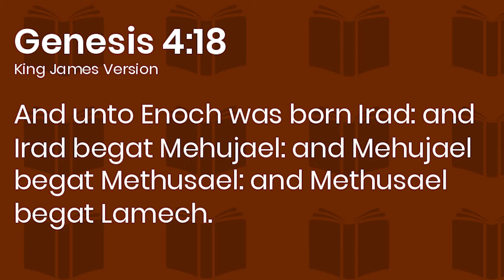The Pac-12 is Making Things Worse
After seemingly years of being nothing more than a carcass being picked over by greedy vultures, the Pac-12 conference finally added schools, poaching four programs from the Mountain West in an unhanded manner.

That is what makes all the movement and speculation out here in college football’s last frontier so confusing, perhaps even disheartening. It just feels like we are repeating the same mistakes of the past.

As schools from Sacramento State to Memphis now participate in a Rat Race style competition for a mythical invite to the new Pac-12, you have to ask yourself, is this any better than what those other schools did to Wazzu and OSU in the first place? And will the living members of Smashmouth reunite for a concert when those final bids are handed out?

I’m not saying the Pac-12 shouldn’t have added those Mountain West schools, but it was seemingly done in a very dubious way that has now left the MWC scrambling itself. Not that it is all that surprising. Schools have constantly done some really shady things as it relates to conferences in the Pacific and Mountain time zones.

Are you telling me that the two conferences couldn’t have worked together to formulate a strategy that put both on solid footing? Certainly, the Conference of Champions could have gone about this in a way that would have made sure the region had stability so nothing like what happened to the Pac-12 collapsing, and before that, the WAC and Big West would happen to the Mountain West.

Despite wild speculation, the end game here looks decidedly clear and not all that exciting. As mentioned earlier, the Pac-12 will most likely pick up four schools from far-flung parts of America. The Mountain West will backfill their losses with some old WAC programs. UTEP, New Mexico State, Rice, and, possibly, Louisiana Tech are super obvious.

Interestingly, there have been rumblings about Sacramento State and UC Davis eyeing a move up. Everyone talks about Montana, Montana State, North Dakota, and North Dakota State going up as well. That seems unlikely.